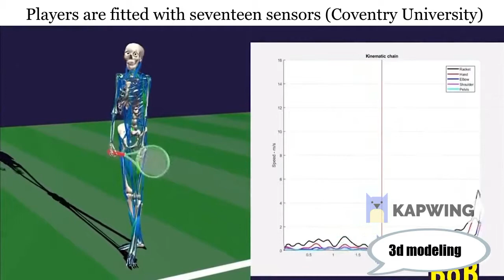Motion Sensors in Tennis